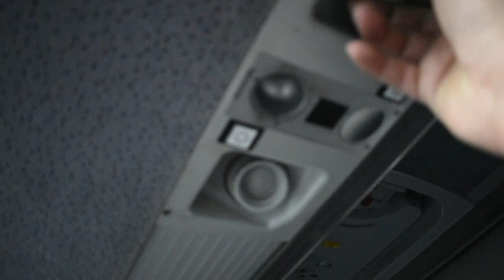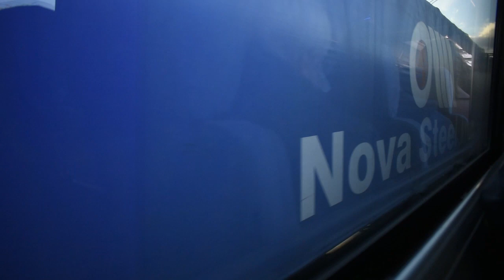EXO NAVETTE 3056 MCI COACH RIDE